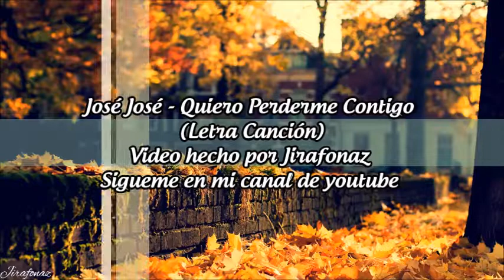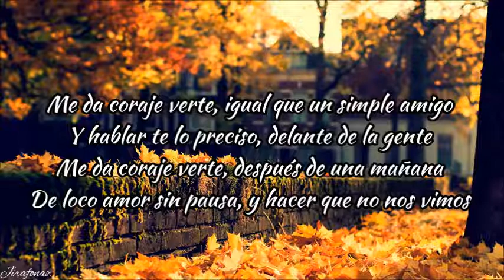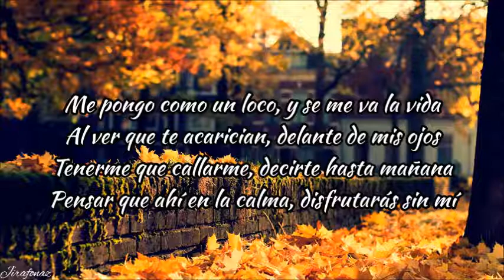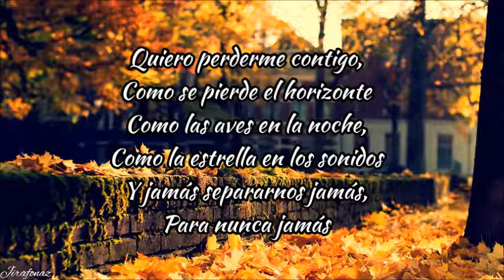JOSE JOSE Quiero Perderme Contigo Letra Canción